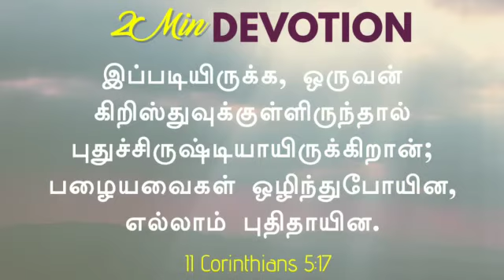Open my mouth with a Parable!!!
2 Corinthians 5:17

“இப்படியிருக்க, ஒருவன் கிறிஸ்துவுக்குள்ளிருந்தால் புதுசிருஷ்டியாயிருக்கிறான்; பழையவைகள் ஒழிந்து போயின, எல்லாம் புதிதாயின.”